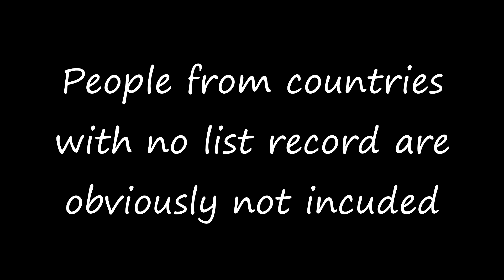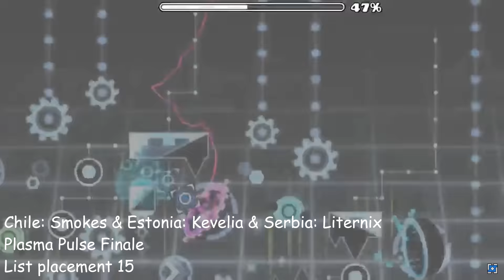(Old) The Hardest Demon Beaten In Every Country